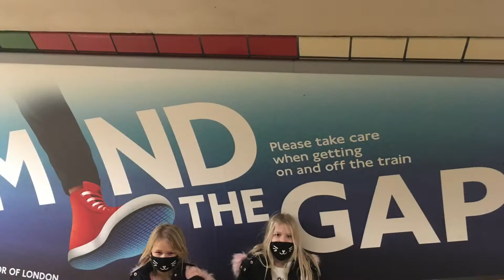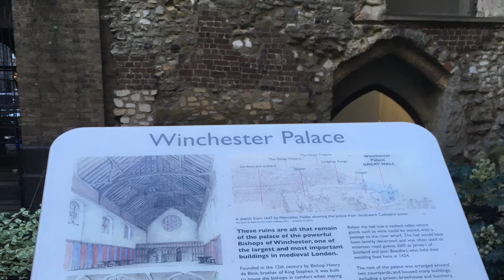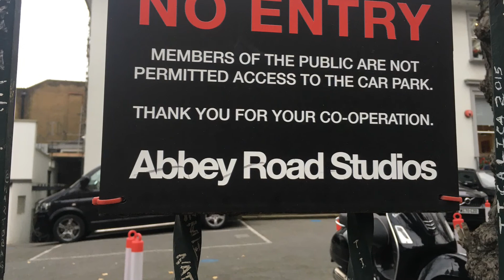London 2020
Some of the places and features in these photos: Borough Market, Camden, Covent Gardens, Piccadilly Circus, The Tower Bridge, The London Bridge, The London Eye, Trafalgar Square, Big Ben, Westminster Abbey, Abbey Road, The Shard, The Tube, Houses of Parliament, Chinatown, New Scotland Yard, Princess Diana Memorial Playground, Peter Pan Pirate ship, Regent Street Christmas lights, Oxford Street Christmas lights, Still Water Horse Head, Tower of London, Winchester Palace, and Paddington.